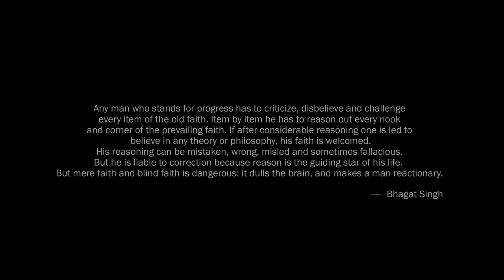CASTE DISCRIMINATION AND BOLLYWOOD | STAND UP COMEDY | BY AJAY SINGH CHAUHAN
ONE OF THE BIGGEST EVILS OF THE INDIAN SOCIETY IS THE CASTE SYSTEM CREATED BY IT , WHICH DISCRIMINATES AGAINST A PERSON ON THE BASIS OF BIRTH .

HERE IS MY THIRD STAND UP COMEDY VIDEO AND FIRST ONE ON SOCIAL JUSTICE

WRITTEN AND PERFORMED BY - AJAY SINGH CHAUHAN
EDITED BY - RAVI ARYA
SPECIAL THANKS TO MY FAMILY AND FRIENDS